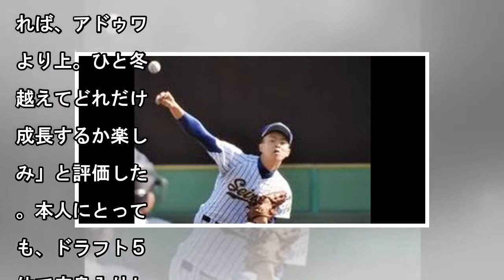松山聖陵・土居「１５０キロ出す」同行先輩同じ１９０センチ広島アドゥワに続く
1枚拡大 　高校野球の秋の陣は、明徳義塾（高知）の明治神宮大会制覇で幕を閉じた。その明徳義塾を四国大会準決勝で苦しめたのが、松山聖陵（愛媛）のプロ注目右腕・土居豪人投手（２年）。１９０センチの長身から...